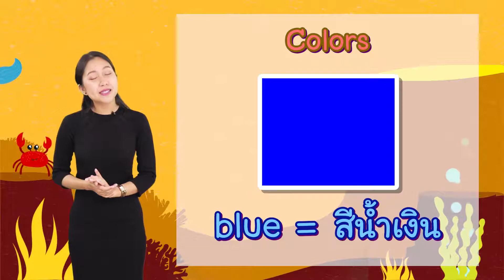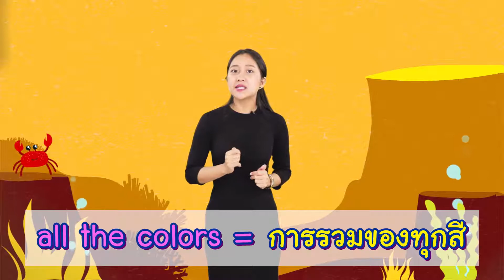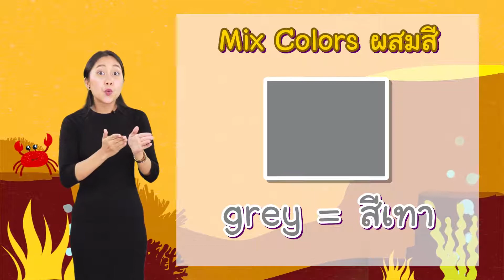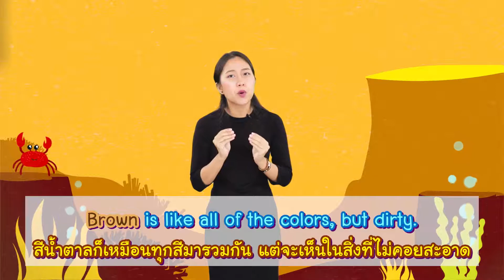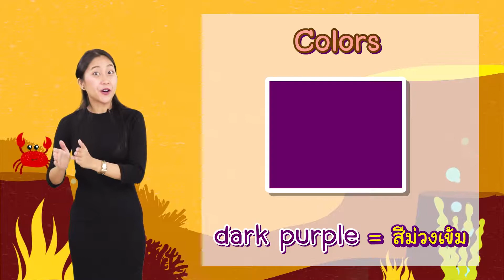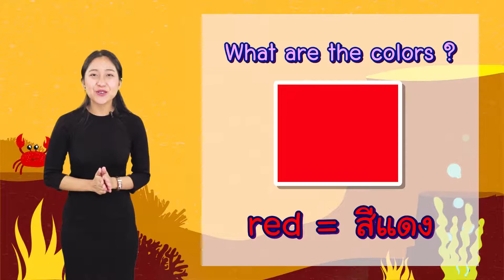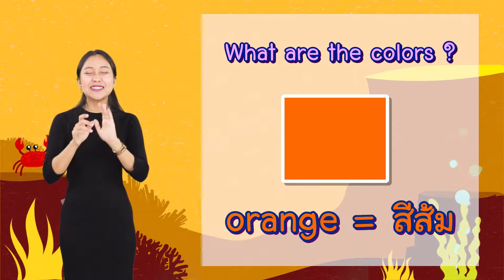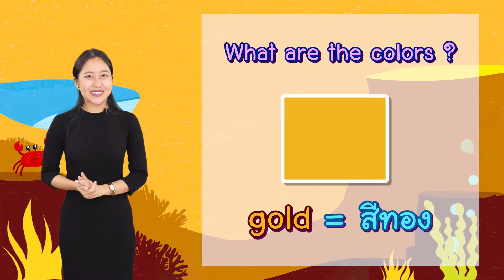English For You ป.2 ตอนที่ 8 Color เรียนภาษาอังกฤษพื้นฐาน by Yes iStyle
รายการ English For You เป็นคอร์สเรียนออนไลน์ การสอนภาษาอังกฤษตั้งแต่ระดับขั้นพื้นฐานตั้งแต่ระดับชั้น ป.1 - ม.6 เพื่อให้นักเรียนที่เพิ่งเริ่มเรียนภาษาอังกฤษ สามารถเข้าใจ และสื่อสารแบบง่ายๆได้

ภาษาอังกฤษที่ได้ความรู้  ดูสนุก แถมยังเข้าใจง่าย ติดตามได้ในรายการ English For You  ออกอากาศทางช่อง Yes iStyle กดติดตามรับชม English For You ตอนใหม่ได้ทุกวันอังคาร

Line@ : @Yesistyle